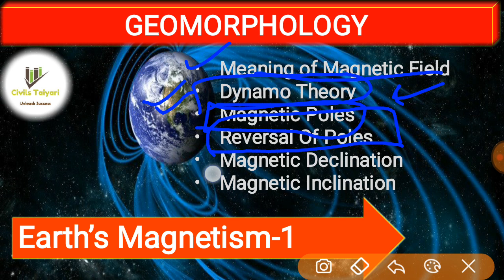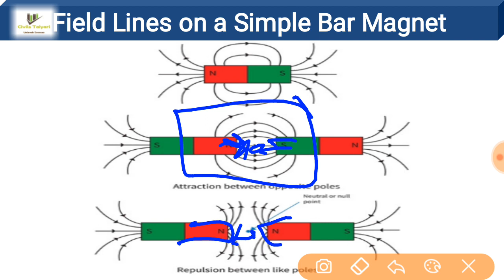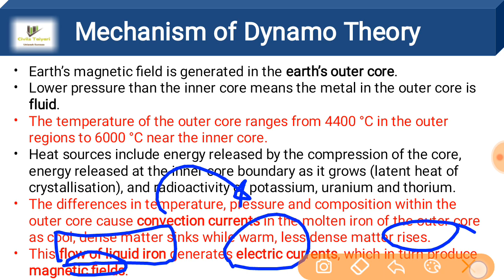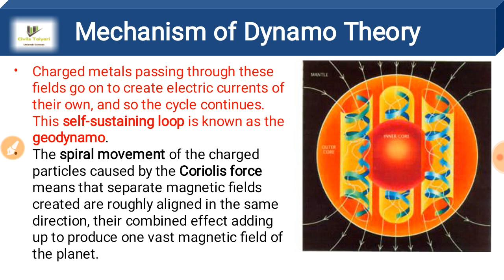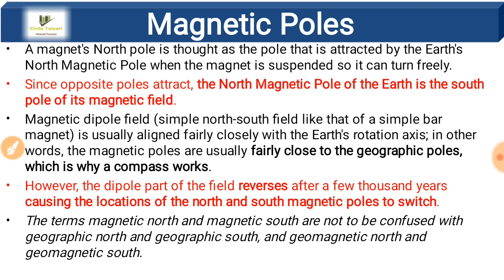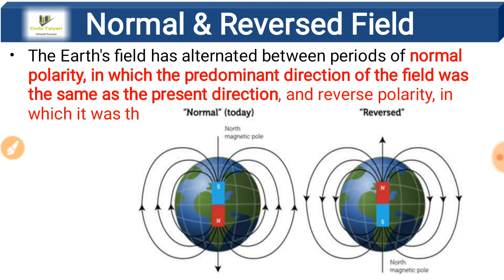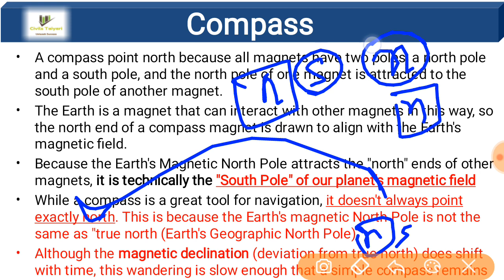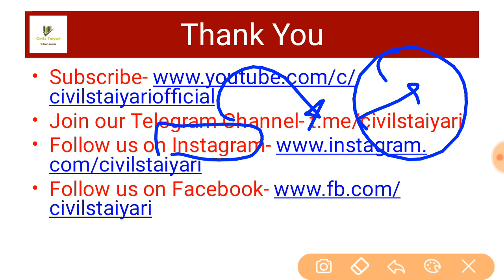Earth's Magnetism (Part 1)| Comprehensive Geography Module(GS1) for UPSC| Civils Taiyari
Learn about
1- Magnetic Field
2- Dynamo Theory
3- Mechanism of Dynamo theory
4- Magnetic Compass
5- Magnetic Declination
6- Magnetic Inclination
Geography Module series is created using NCERT, and G. C Leong and other standard books prescribed for UPSC. It will cover Geography both from Prelims and Mains Perspective
It will also include entire Physical and Indian Geography (Both Static and Current)